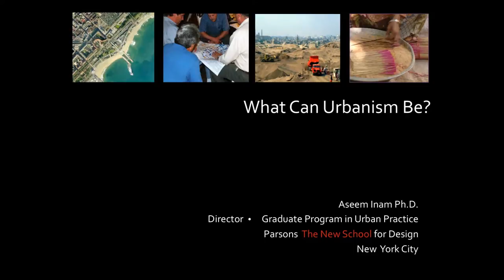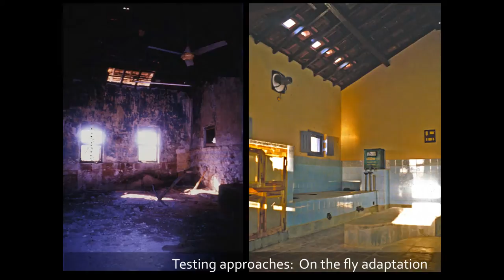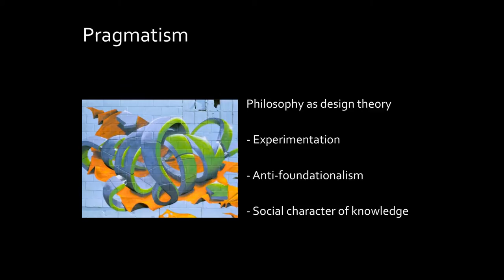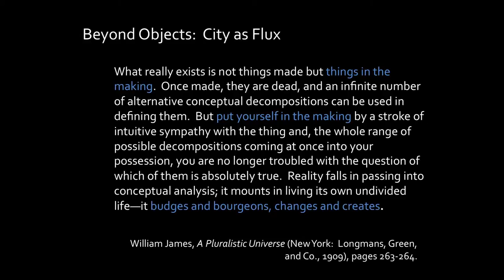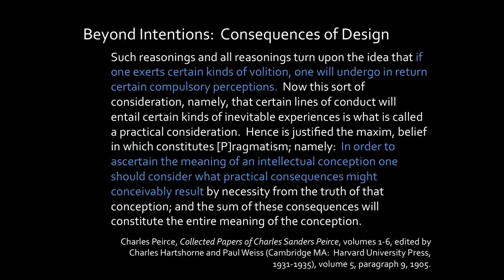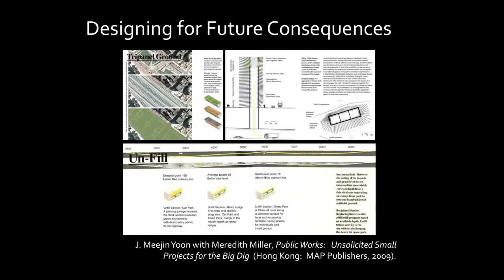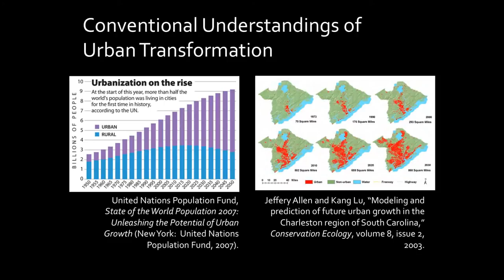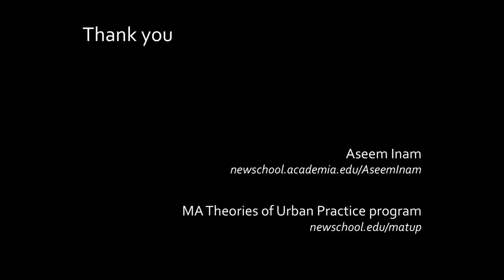Designing Urban Transformation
The Urban Growth Seminars are hosted by USC's Sol Price School of Public Policy.  We bring top practitioners and leading researchers to discuss innovative responses to complex urban issues.

Speaker: Aseem Inam,
Director of the Graduate Program in Urban Practice and Associate Professor of Urbanism at Parsons The New School for Design

What does it mean to actually transform a city? Can we transform cities by design? Aseem Inam investigates the idea of urban transformation and proposes a radical shift in this thinking. Through global case studies of the design of parks, low-income neighborhoods, transportation infrastructure, and sewage systems, the talk illustrates fundamental shifts in the practice of urbanism. Finally, through conceptual shifts, scholarly research, and practice experience, Professor Inam will conclude with a transformative approach to the design of cities.

Aseem Inam Ph.D. (USC) is Director of the Graduate Program in Urban Practice and Associate Professor of Urbanism at Parsons The New School for Design in New York City, and Fellow at the Center for Ethics and Transformative Values at the Massachusetts Institute of Technology. He has practiced as an architect, urban designer, and city planner in Canada, France, Greece, Haiti, India, Morocco, and the United States.

Panelist: Anastasia Loukaitou-Sideris, Associate Dean, Luskin School of Public Affairs, Professor Department of Urban Planning, UCLA

Panelist: Ramzi Farhat,
Assistant Professor of Urban and Regional Planning at the California State Polytechnic University at Pomona

Panelist: Vinayak Bharne,
Director of Design at Moule and Polyzoides Architects and Urbanists, Adjunct Associate Professor of Urbanism & Lecturer in Landscape Architecture at USC